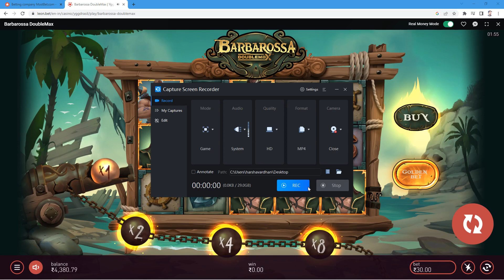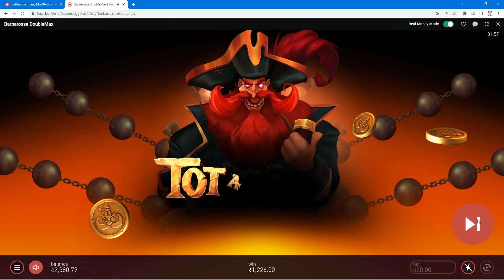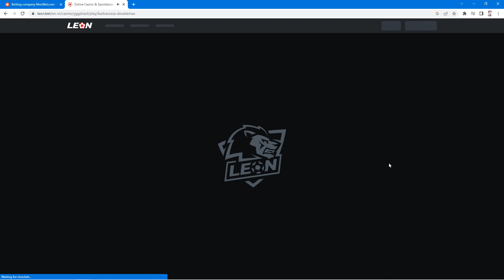1024x win Barbarossa slot